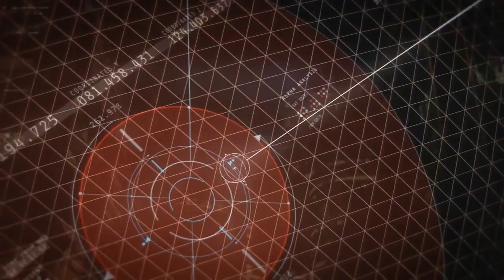Civilization Beyond Earth Rising Tide Launch Trailer “A New Frontier”